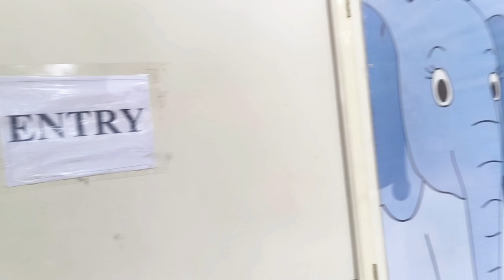bhul bhulaiya company garden | Aaj mai kaha aa gaya 😍